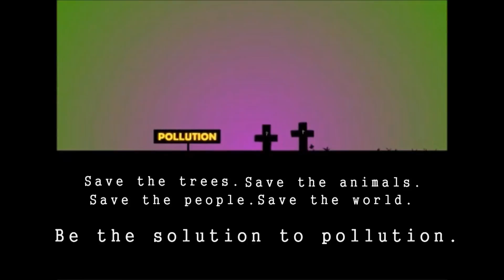Be the solution to pollution